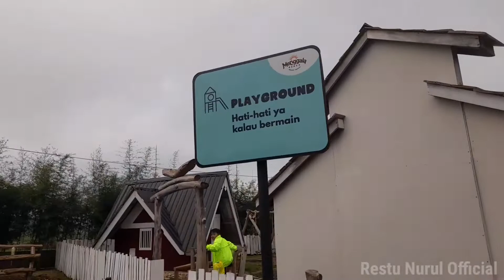Recomended! Bawa Bocil Healing ke Menggala Ranch Cilongok Aja ! Seru Dikejar Dompu Gess - Daily Vlog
Recomended! Bawa Bocil Healing ke Menggala Ranch Cilongok Aja ! Seru Dikerja Dompu Gess - Daily Vlog